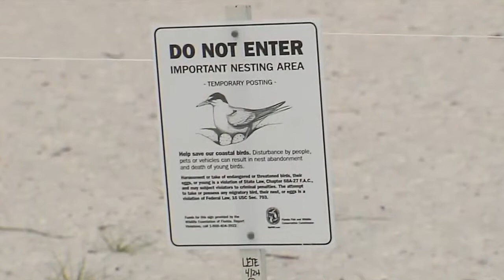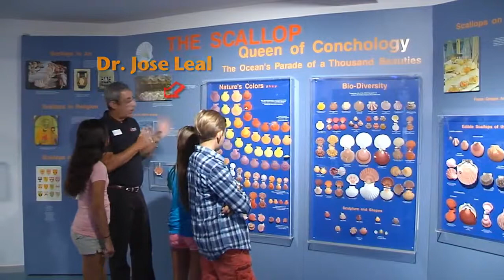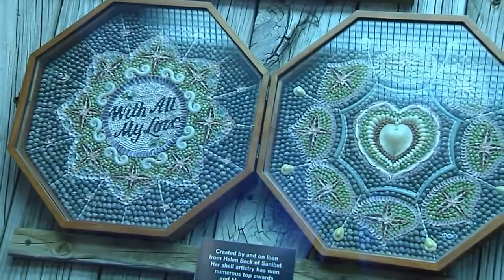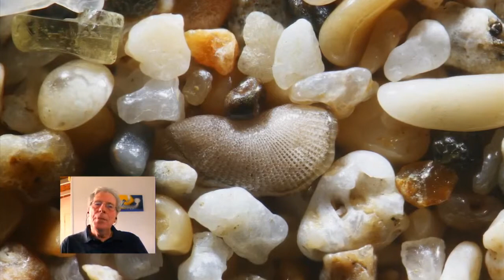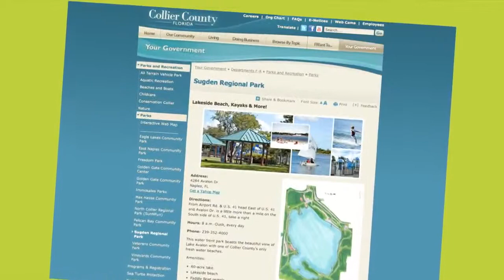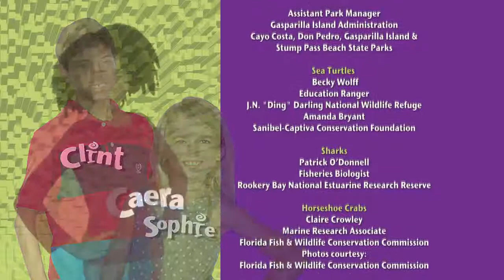WGCU Curious Kids: Beaches